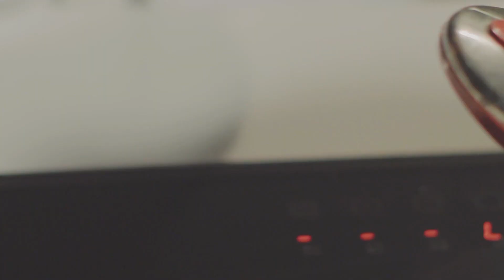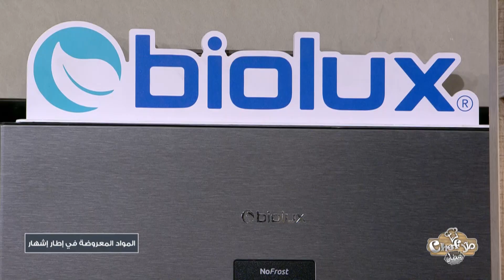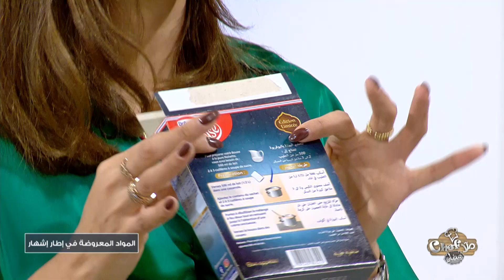Malla Chef Special Ramadan Episode 19 10-04-2023 Partie 01